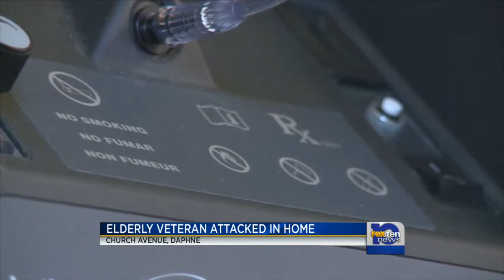Veteran burglary victim now on oxygen